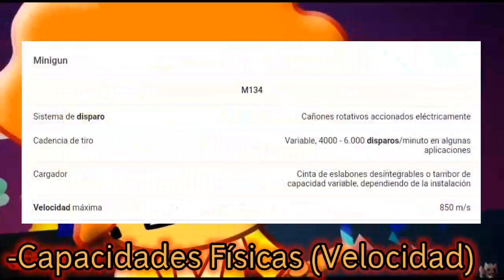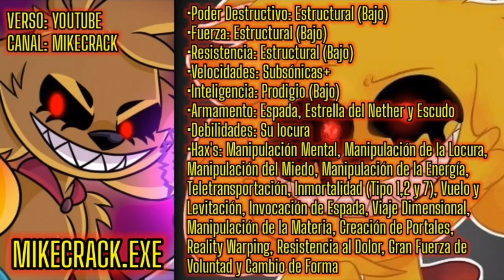Disco Bear (Amnesia) Vs. Rojo (Beefalo) Vs. Mikecrack.exe - Versus de Suscriptor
Versus Pedido por: Gastón Ariel Lesme

•Mi Wattpad: DrashieVersal

-CANALES DE LOS PANOTAS-